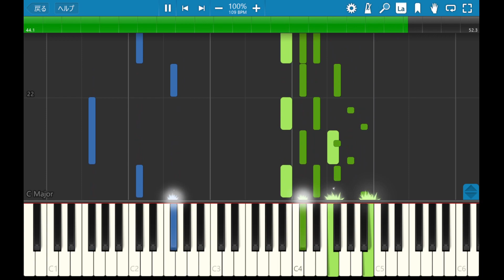ファイナルファンタジーV FINAL FANTASY V ♪王家の宮殿【レトロゲーム音楽】【RetroGameMusic】【スーファミ】【Synthesia (シンセシア)】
1,900曲以上！›ゲーム音楽ピアノ演奏全曲リスト
Audiostock›ピアノ曲販売中！